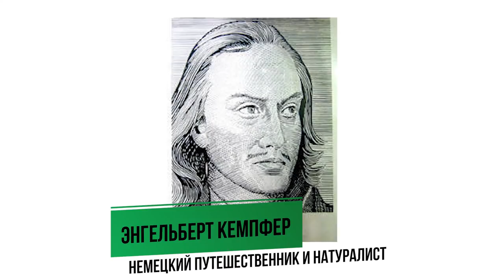Всё о хосте, история, ароматные сорта, первые вариегатные и голубые хосты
Этим сюжетом мы открываем цикл научно-популярных роликов о хостах от коллекционера Оксаны Городишениной.

Если вы любите хосты, выращиваете их в своих садах и хотите узнать о них как можно больше, то устраивайтесь поудобнее, больше чем об этих растениях знает Оксана, мало кто сможет похвастаться в нашей стране.

Сегодня мы поговорим о том, как хоста попала в культуру и стала ландшафтным растением, как и где она растёт в дикой природе и кому мы обязаны её появлению в наших садах. Вы узнаете как появились первые ароматные, вариегатные и голубые сорта хосты и какие особенности агротехники нужно соблюдать, если вы проживаете в Северо-западном регионе.

Благодарим сайт
HOSTA LIBRARY
за материалы использованные для создания фильма.